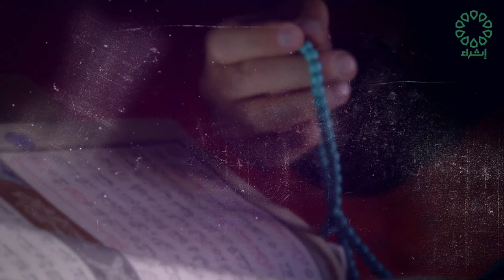برنامج قبس من السنة تاريخ الحلقة : 17-6-2024